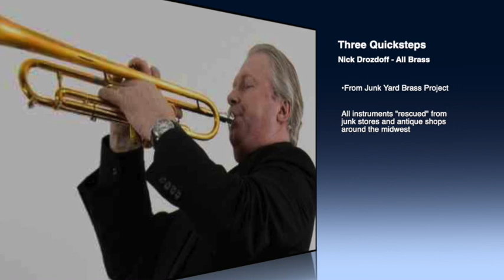Three Quicksteps from my Junk Yard Brass Project of the mid 90's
These are three little civil war calvary marches called quicksteps. There is a lot of fancy schmancy double and triple tonguing on these. They are a lot of fun to play. This is part of my mid 90's Junk Yard Brass project, on which I played, exclusively, beat up horns I found in junk shops and antique stores throughout the midwest. Some were held together with duct tape!!